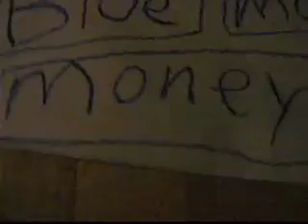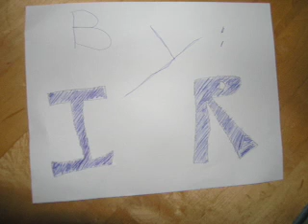The Blue Man Money® Show ep 3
Blue Man and Red Man are always having arguments about which colour is better. The Blue Man talks about different things and you can see funny videos.